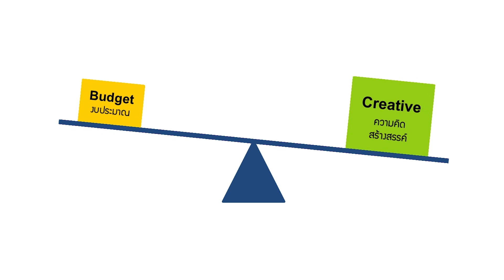Color Films Class | Teaser EP.08.1 ขั้นตอนการทำงานของ Production Designer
ติดตามชม Color Films Class EP.08.1 ได้ วันจันทร์ที่ 22 มิ.ย.เวลา 19.00 น.(1ทุ่มตรง) พร้อมกันทาง
10 Ramindra Soi 26, Ramindra Rd., Tarang, Bangkhen, Bangkok 10230 Thailand